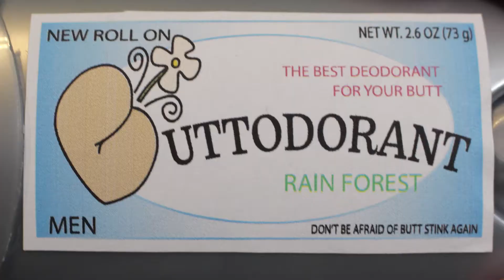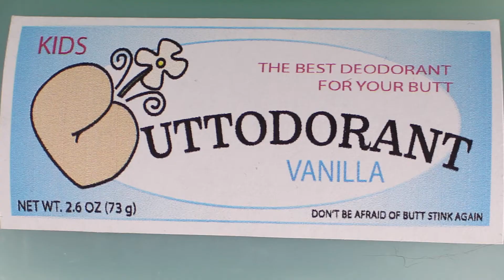Buttodorant - The Best Butt Spread Ever!!!!!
Does your butt smell???   Well here at 2Invested we thought of everything, introducing the very first odorizing spread for your butt! There's none like lit and never will be, be sure to get yourself some buttodorant today!!!